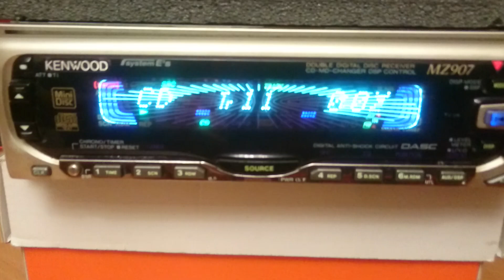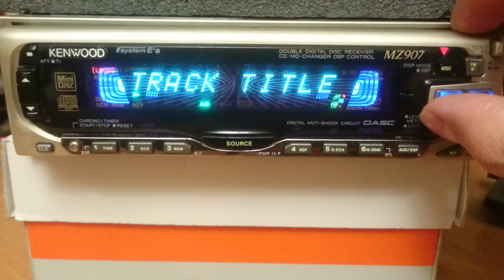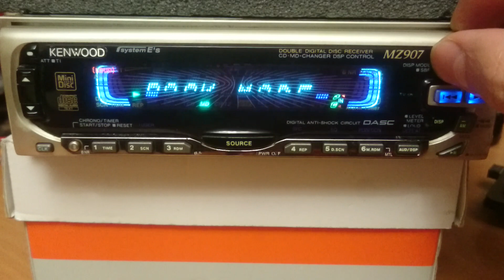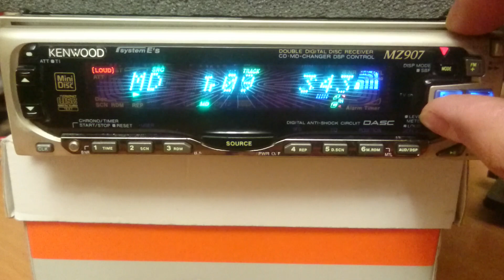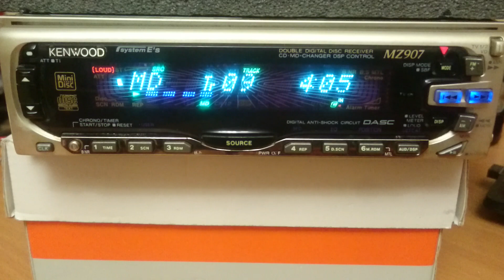Kenwood mz907 (part 1)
Kenwood mz 907 (часть 1)